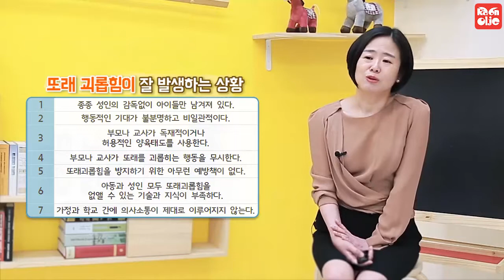또래괴롭힘을 예방하는 방법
이보연 교수님과 함께하는 아이를 웃게 만드는 훈육과 지도
또래 괴롭힘은 다음과 같은 상황에서 가장 잘 발생합니다.
성인의 감독 없이 아이들만 남겨져 있는 경우
부모나 교사가 독재적이거나 허용적인 양육태도일 경우
부모나 교사가 또래를 괴롭히는 행동을 무시할 경우
괴롭힘을 방지하기 위한 아무런 예방책이 없는 경우
또래괴롭힘에 대해서 교수님과 함께 알아보세요.